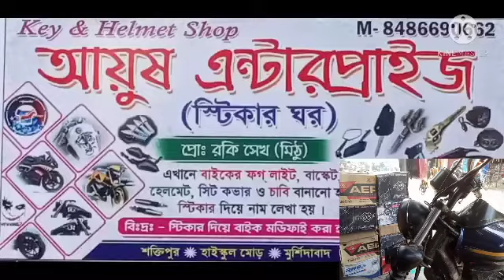bajaj avenger front sticker modified (Ayush Sticker Ghar)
Shop Name: Ayush Sticker Ghar

Address:

Berhomepur-Ramnagar Ghat Rd, Near Saktipur High School,Saktipur,Murshidabad, West Bengal, 742163

INSTAGRAM bajaj avenger front sticker modified (Ayush Sticker Ghar)

bajaj avenger 220 cruise wrapping
avenger 220 cruise wrapping
avenger 220 stickering
Bajaj Avenger Modified
avenger bike sticker modified
bajaj avenger 150 street stickering
avenger 220 cruise sticker
avenger 220 cruise tank cover
avenger bike sticker modification
bike modified
bike sticker modification
Bajaj Pulsar 180 Modified Sticker
bike sticker modified
bike sticker
bike sticker modified in india
Bike Graphics Design Stickers Modification
bike sticker photo
bike radium stickers design
bike & scooter
All bike design
Yamaha mt
Bajaj Pulsa
TVS Apache RTR
Royal Enfield
Hero Honda
TVS
Hero
Yamaha
Bajaj
Pulsar
Honda
suzuki
scooter
Ayush Sticker Ghar